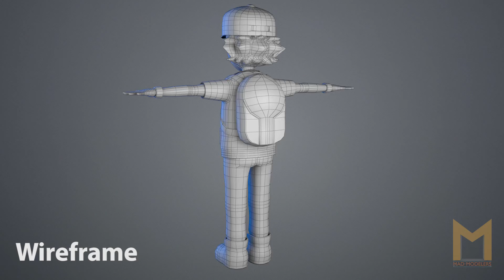Ash Ketchum | Pokemon | 3D Model | Anime | Low Poly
Hi, guys,
we're Mad modelers,
Watch my 3D model of Ash Ketchu, From Pokemon
Modeling in Maya
Textured in Photoshop
Rendered in vray